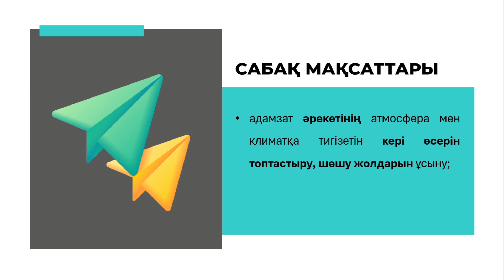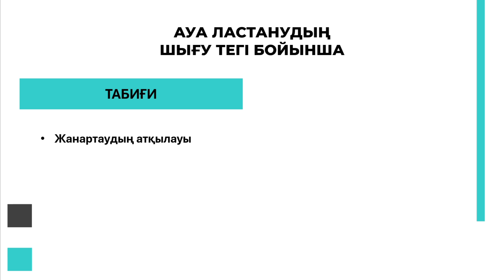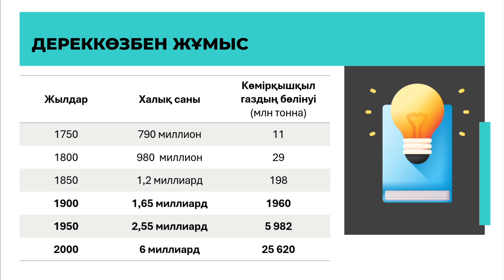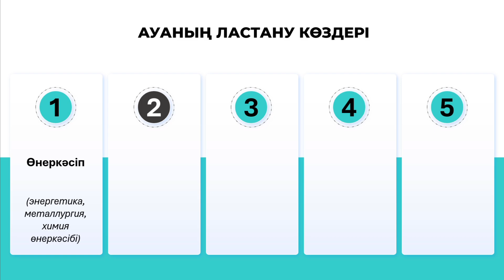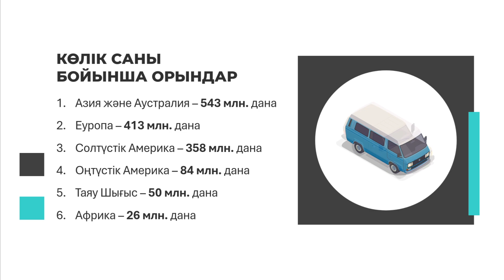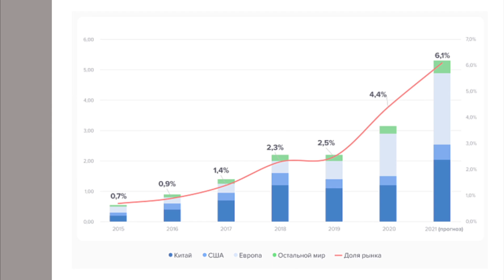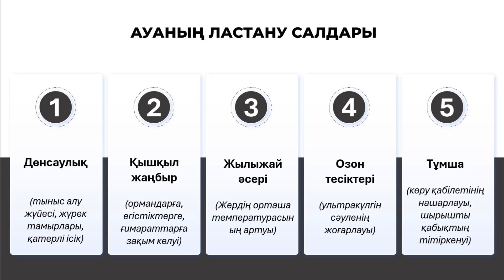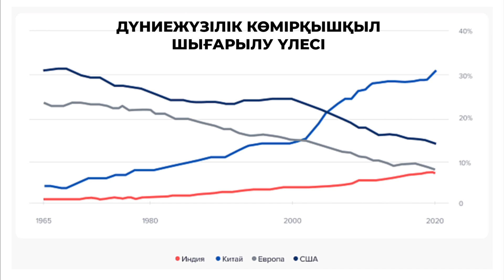Адамзат әрекетінің атмосфераға тигізетін кері әсері | 8 сынып | 2-тоқсан | ГЕОГРАФИЯ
Сипаттамасы: ауа райы, климаттың өзгеруі, ауаның ластануы, ластану себептері және салдары, ластанумен күресу шаралары